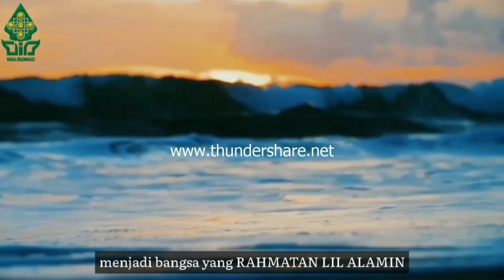Visualisasi Indonesia_Tugas Kelompok_Angkatan IV Latsar CPNS Kemenag 2021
Video ini merupakan salah satu tugas Latsar CPNS Gol III Kementerian Agama RI Tahun 2021, dengan topik Wawasan Kebangsaan, diajukan oleh Kelompok IV (2):
1. Abd. Rahman Hamid
2. Musyaddad
3. Achmad Syauqi Alfanzari
4. Hikmah Hersela
5. Rizca Astara Fica
Dosen Pembimbing: Dr. Lamazi, S.Pd., M.Si